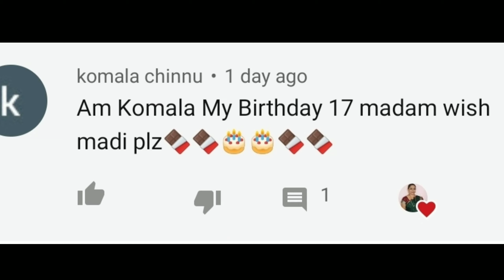1ಕಪ್ ಗೋದಿಹಿಟ್ಟು ಸಾಕು ರುಚಿಕರ ಟೀ ಕೇಕಾ ಮಾಡೋಕೆ|wheat flour cake|cake recipes |simple plain cake2020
ಫೇಸ್ಬುಕ್ & ಇನ್ಸ್ಟಾಗ್ರಾಂ ನಲ್ಲಿ ನನ್ನ ಫಾಲೋ ಮಾಡಿ⤵️

➡️➡️FOLLOW ME🙏🙏⤵️⤵️⤵️⤵️